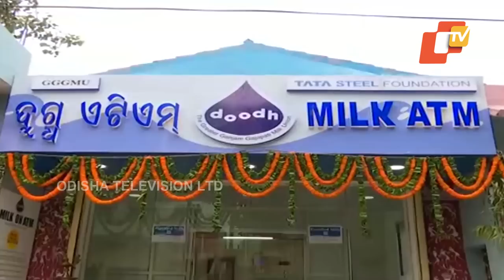Odisha’s First Ever Milk ATM Inaugurated In Berhampur